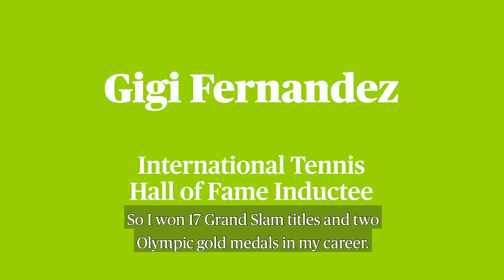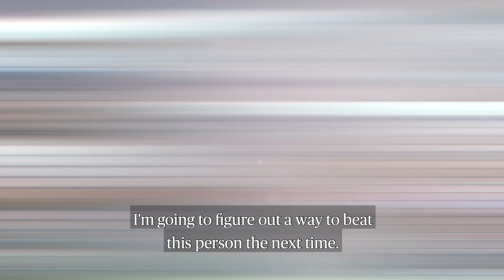Gigi Fernandez - An American Icon